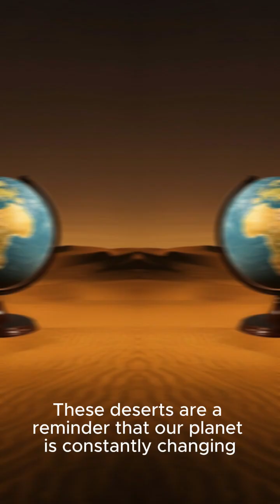Environmental facts about desertification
Desertification is the process where fertile land becomes desert, primarily due to deforestation, overgrazing, drought, and poor land management. It affects over 100 countries and threatens the livelihoods of more than 1 billion people globally. Around 24 billion tons of fertile soil are lost each year due to desertification and drought. The Sahel region in Africa is one of the most impacted areas, where vast tracts of land are turning into desert. Desertification contributes to food insecurity, water scarcity, and forced migration. Climate change intensifies desertification by increasing the frequency of droughts and extreme weather. Unsustainable farming practices, such as monoculture and excessive irrigation, degrade soil structure and fertility. Trees and vegetation help anchor soil, so deforestation accelerates the spread of desert-like conditions. Desertification can reduce biodiversity, as plants and animals struggle to survive in deteriorating environments. Projects like the Great Green Wall in Africa aim to combat desertification by planting trees and restoring degraded land.